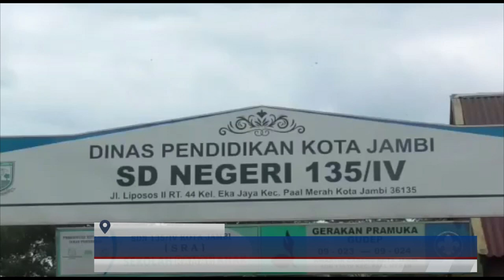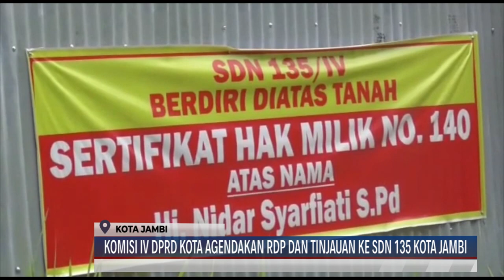(15/11/2021) KOMISI IV DPRD KOTA AGENDAKAN RDP DAN TINJAUAN KE SDN 135 KOTA JAMBI